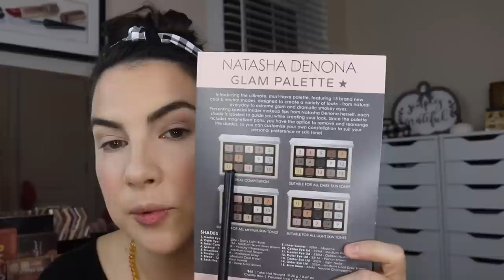FULL FACE of your IRREPLACEABLE LUXURY FAVES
You shared some of your most worthwhile, irreplaceable luxury finds & I'm putting some of the most popular responses into this look! DID YOU MISS New Bite Size Reviews! AND: GLAM with EASY makeup

Profound Thought:
"We choose our joys and sorrows long before we experience them."
-Khalil Gibran

Random Thought:
I don't know how many you have looked into H&M's website for kids clothes... but wow! Got some coats & dresses for the girls and a couple things for Bubba as well. They came in the mail and I am SO impressed! Good prices, too!